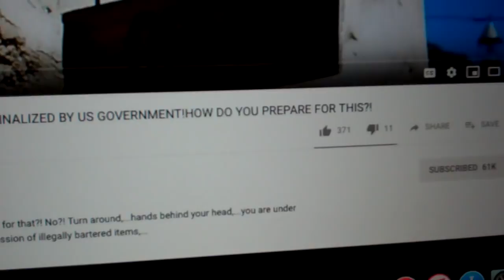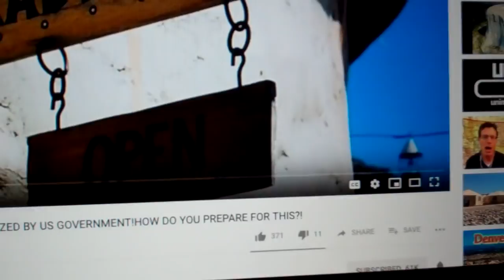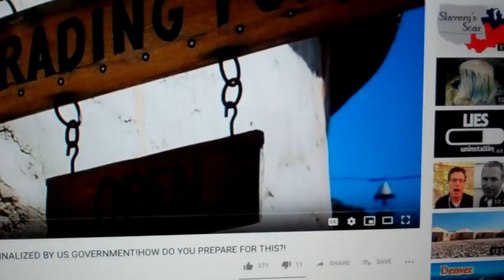the Fall of the American Empire